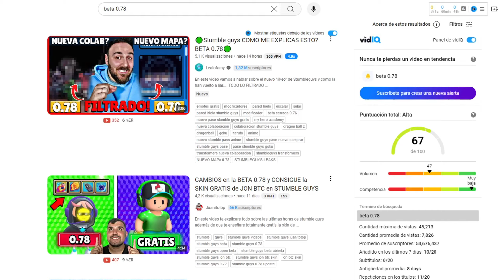🟢TODOS los SECRETOS de la NUEVA BETA 0.78🟢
En este video vamos a ver TODO LO QUE NO TE CONTARON DE ESTA NUEVA BETA 0.78 de STUMBLEGUYS.
NUEVO MAPA STUMBLE UP 2
NUEVAS SKINS GRATIS 0.78
NUEVO BLOCKDASH
NUEVAS SKINS
NUEVA COLABORACION.

SKINS YOUTUBER JONBTC
SKIN DE ARTA EN STUMBLEGUYS
SKIN DE HECTORUIZ EN STUMBLEGUYS
SKIN DE MTMSAMU EN STUMBLEGUYS
TRAILER DE SKIN JONBTC
BETA CERRADA 0.78 STUMBLE GUYS
NUEVAS SKINS BETA 0.78
MAPAS IMPOSIBLES DE STUMBLEGUYS
MAPAS DE SUBS DE STUMBLEGUYS
STUMBLE PASS GRATIS